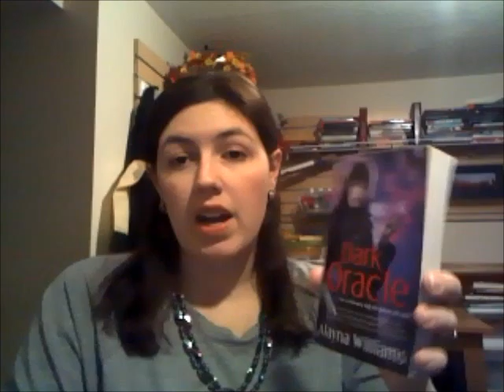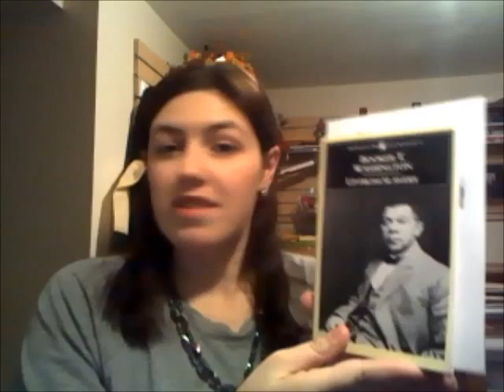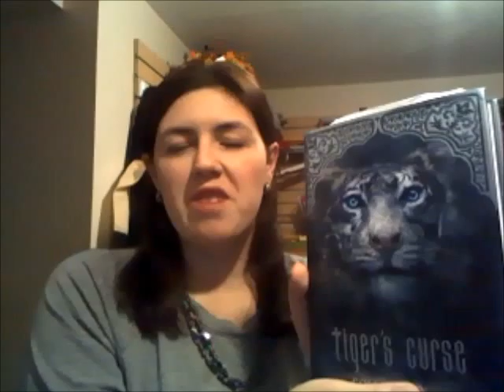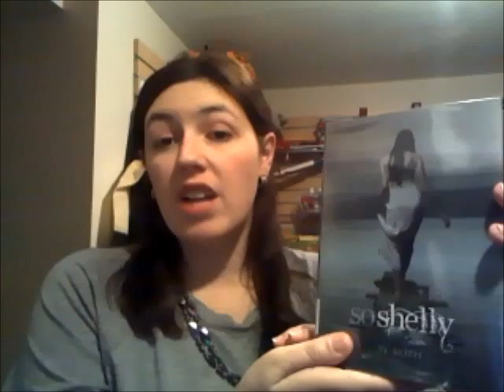In My Mailbox 3-13-11.wmv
All the books I got this week- from the library, from friends and from publishers! In My Mailbox is a weekly meme hosted by The Story Siren